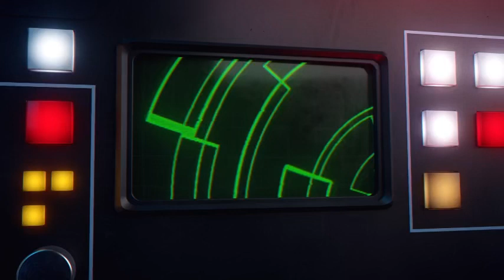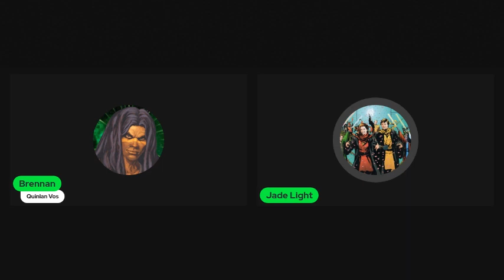Talking Star Wars EU With Jade Light!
Today I was joined by the amazing Jade Light from The Jaded Talk to talk about how he got into Star Wars!